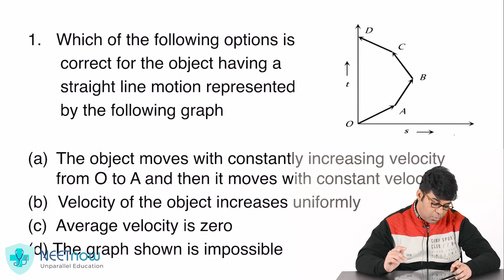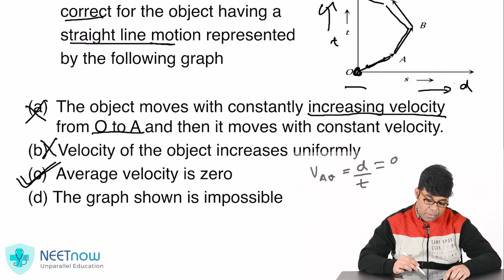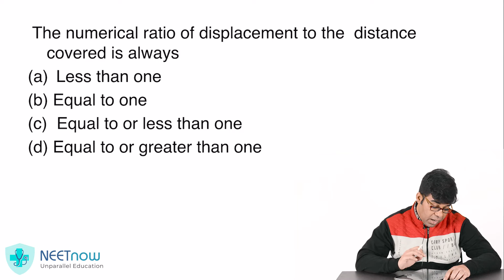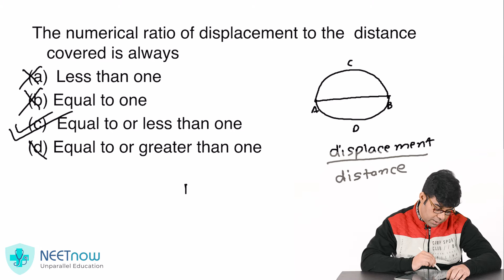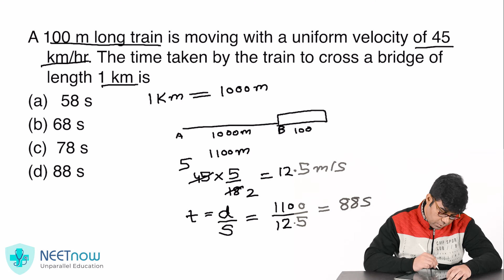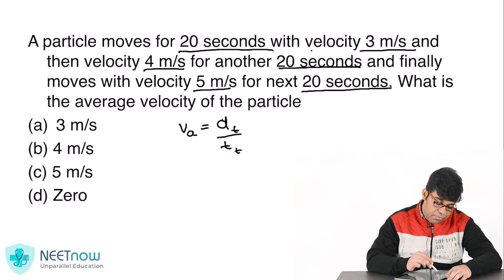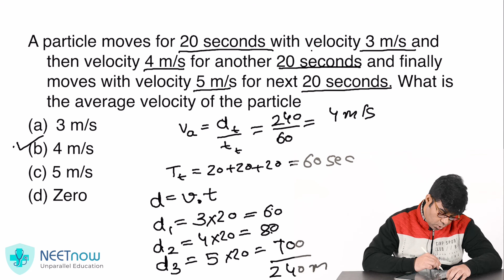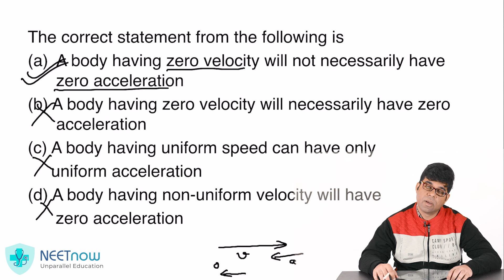Solve Along: Physics- Kinematics | Set 04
Rajat Sir is making sure that you ace NEET and hence coming up with questions seemed like the most logical and intelligent thing. Here, in this video, he will help you solve 5 questions from Kinematics.